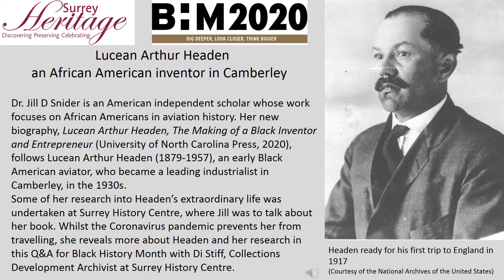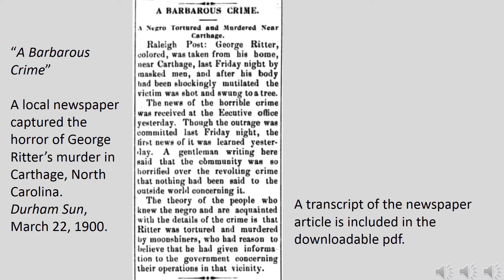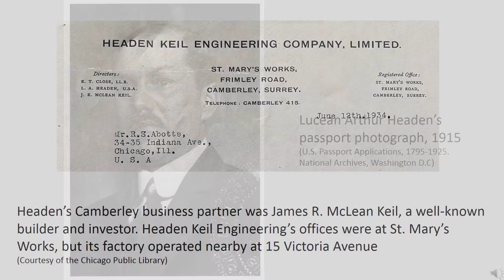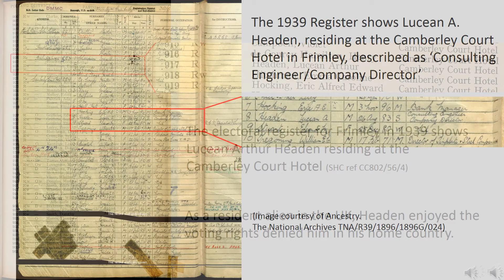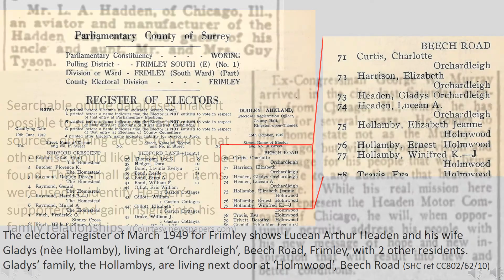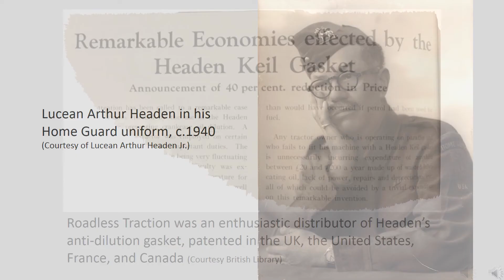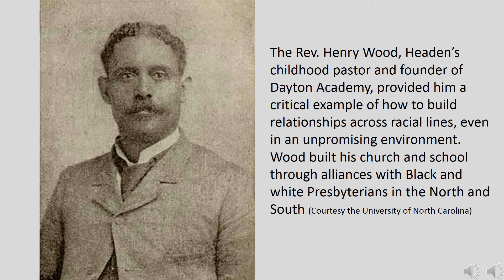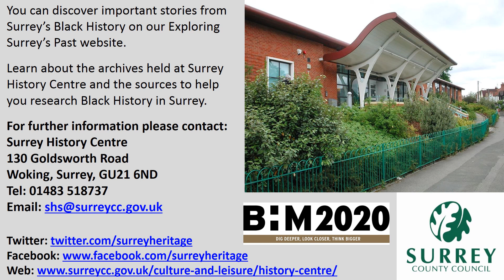Lucean Arthur Headen - an African American inventor in Camberley, by Dr. Jill D. Snider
American independent scholar Dr. Jill D Snider focuses her work on African Americans in aviation history, and her new biography, Lucean Arthur Headen, The Making of a Black Inventor and Entrepreneur (University of North Carolina Press, 2020; web follows the inspiring and fascinating life of Lucean Arthur Headen (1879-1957). Headen, an early Black American aviator, became a leading industrialist in the 1930s in Camberley, and his inventions helped support the British war effort.

Jill carried out some of her research at Surrey History Centre and was to give a talk at the Centre about her book for Black History Month. Unfortunately, the Coronavirus pandemic has prevented her from travelling from the United States. Not to be deterred, she reveals more about Headen and her research in this Q&A with Di Stiff, Collections Development Archivist at Surrey History Centre.

A transcript (pdf) for the video, including clickable links to the websites mentioned, can be download